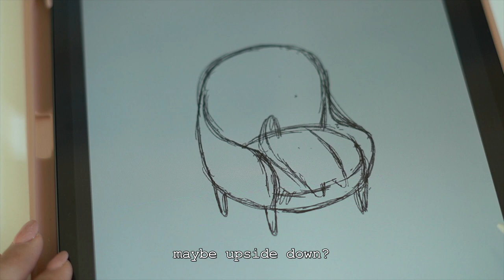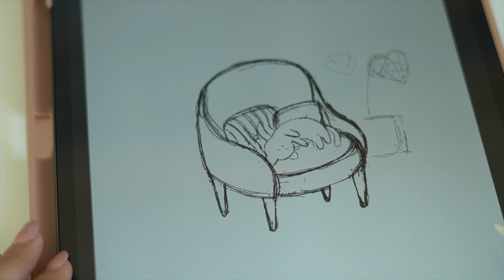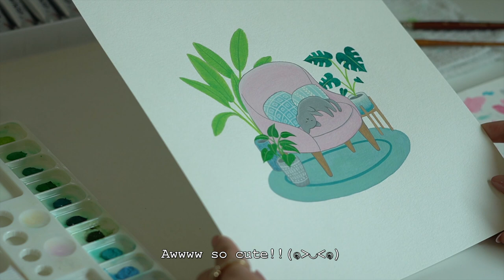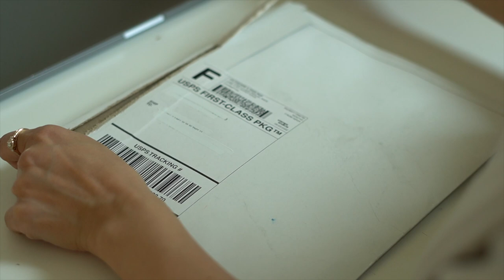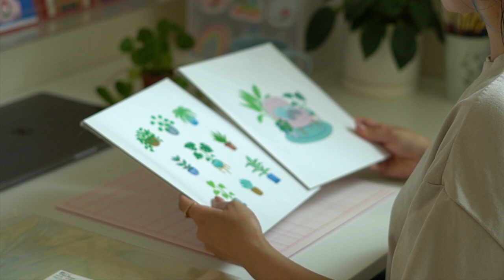Studio Vlog | Drawing, New Products, Packing Orders | Silent Vlog, ASMR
Hi there! Welcome to my studio vlog!

and a glimpse of my daily life.

Wave by Vietra
Postcard Weather by Low Light
For a Summer by Sarah Kang
Tenderly by Phury

Tools
Camera: Sony Alpha a6400 Mirrorless Digital Camera with FE 1.8/50 Lens
Camera bracket: Manfrotto 196B-2 143BKT 2-Section Single Articulated Arm with Camera Bracket
Digital Drawing : ipad pro 12.9 with Procreate
Gouache Paints: U.S. Art Supply 36-color Gouache Paint Set